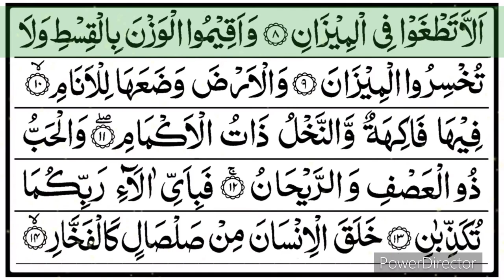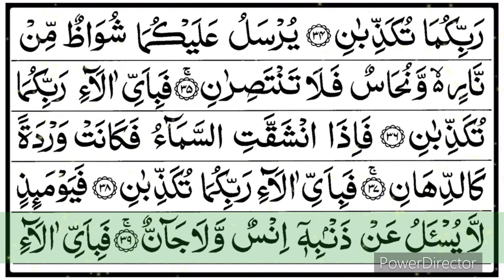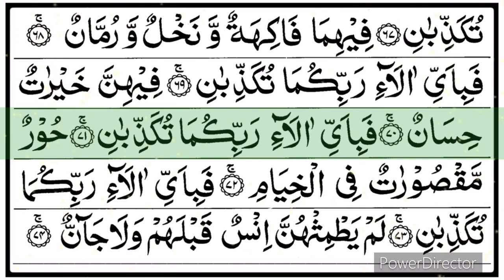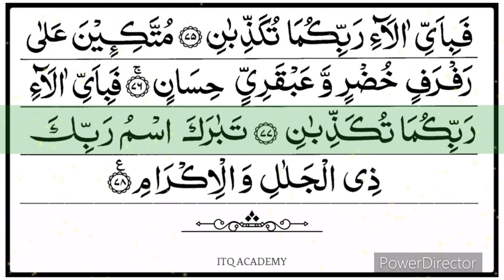SURAH REHMAN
ٱلسَّلَامُ عَلَيْكُمْ

SERVICES;
1. MEDITATION THROUGH DHIKR